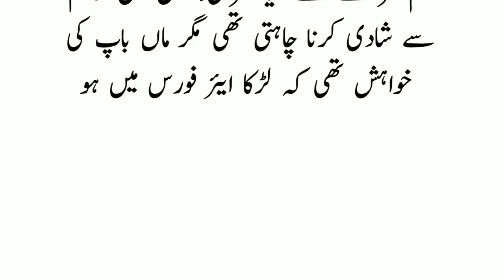Murgi Ki Shadi | Urdu Latifa | Paheliyan | Common Sense